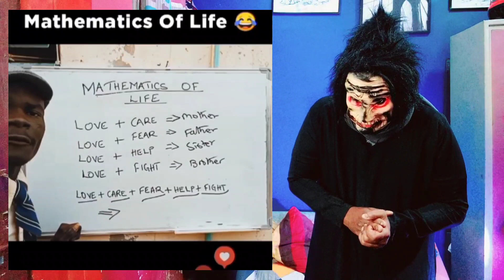Mathematics Of Life😅 (Funny Teacher)